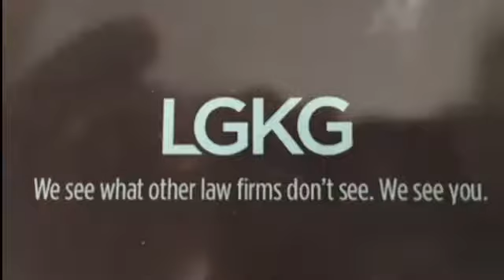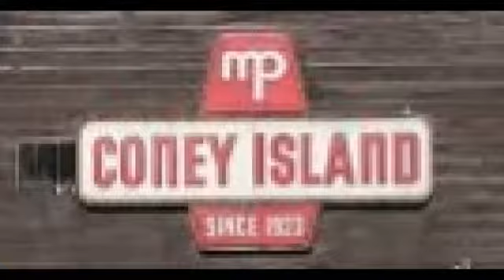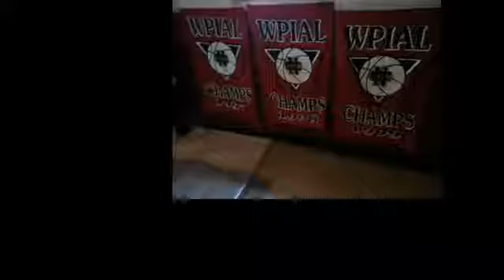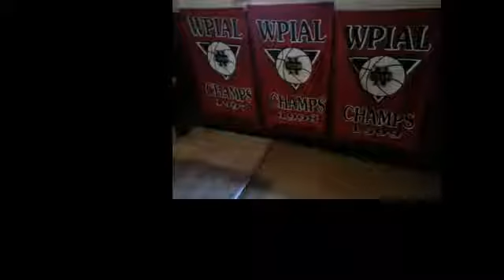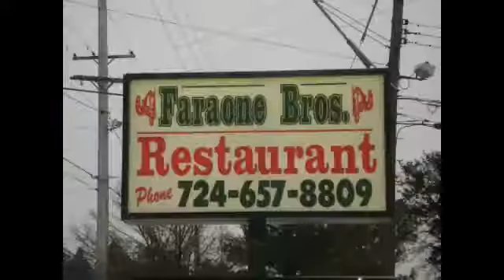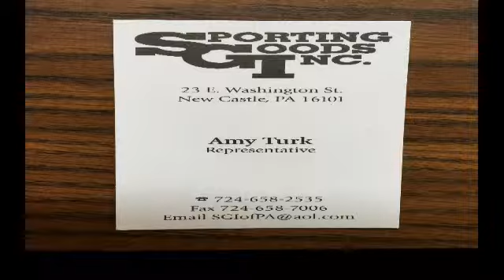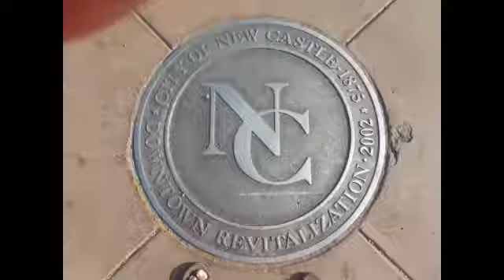NCTV45′s NewsWatch Complete Friday February 8 2019 with Angelo Perrotta